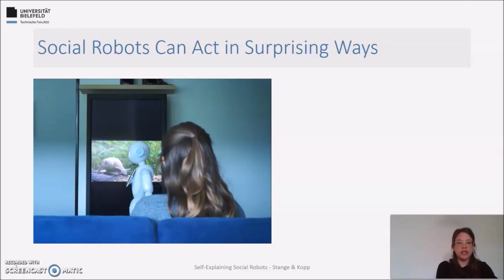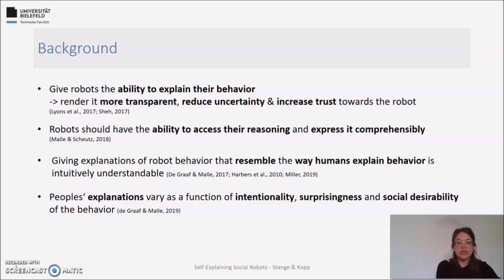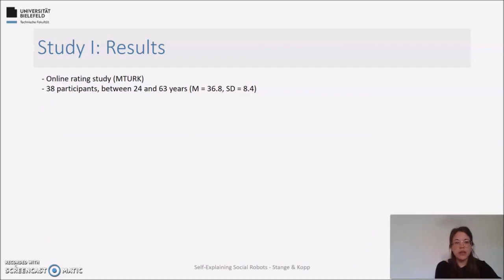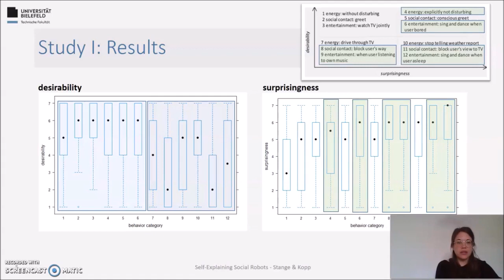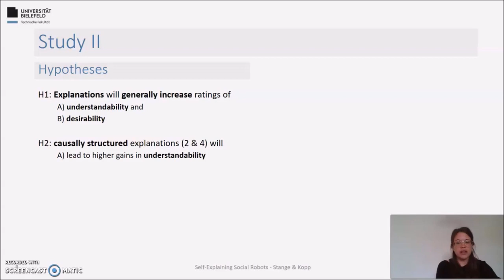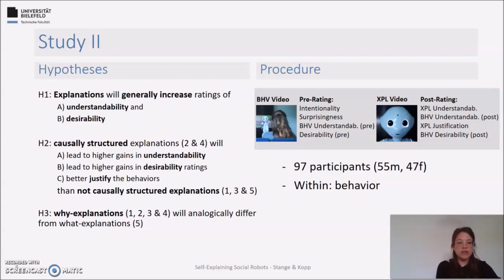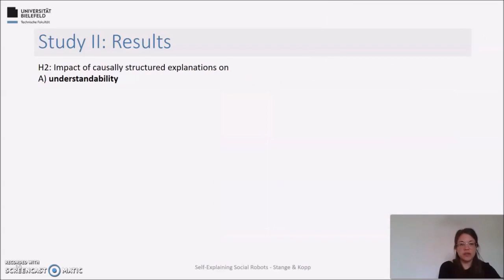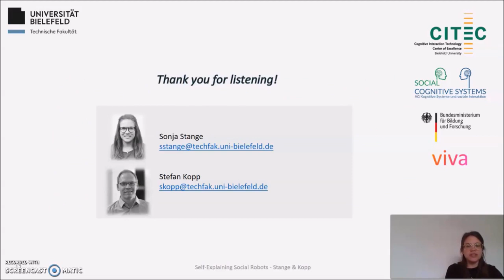Effects of a Social Robot's Self-Explanations on How Humans Understand and Evaluate Its Behavior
Sonja Stange, Stefan Kopp

Session: Perceiving Robots

Abstract
Social robots interacting with users in real-life environments will often show surprising or even undesirable behavior. In this paper we investigate whether a robot's ability to self-explain its behavior affects the users' perception and assessment of this behavior. We propose an explanation model based on humans' folk-psychological concepts and test different explanation strategies in specifically designed HRI scenarios with robot behaviors perceived as intentional, but differently surprising or desirable. All types of explanation strategies increased the understandability and desirability of the behaviors. While merely stating an action had similar effects as giving a reason for it (an intention or need), combining both in a causal explanation helped the robot to better justify its behavior and to increase its understandability and desirability to a larger extent.